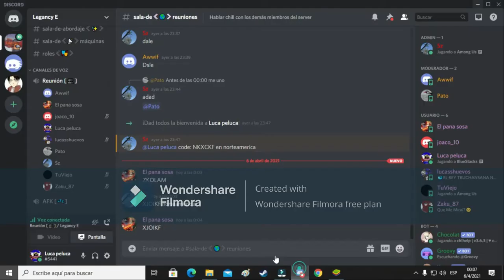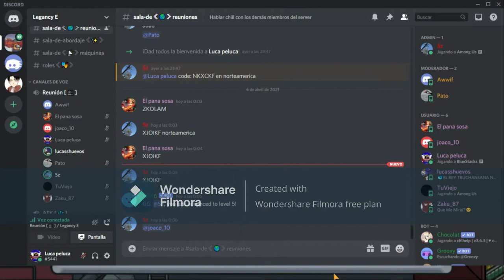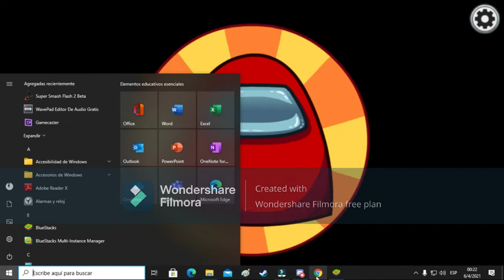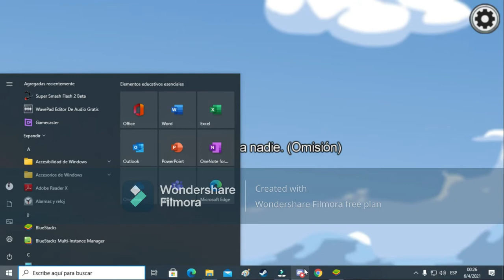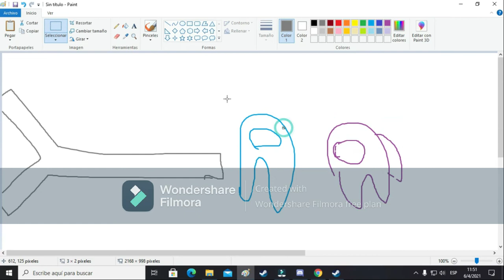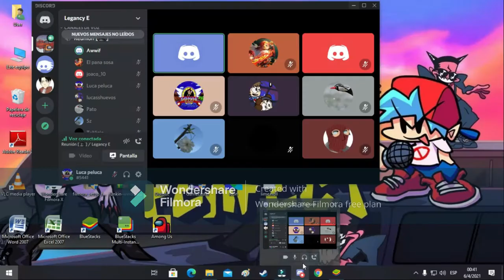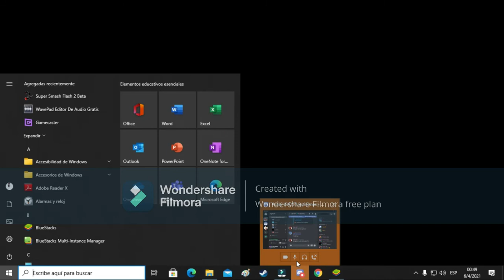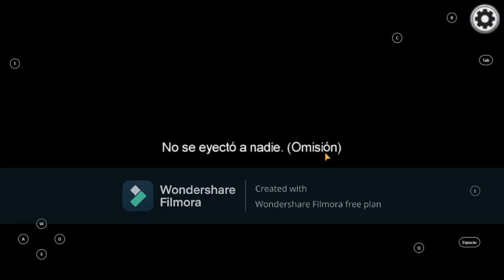SE METE SPRIN EN LA PARTIDA😱🤯 AMONGUS(OBVIO NO CLICKBAIT) HOT AMONGUS 🥵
Ignoren el titulo xd